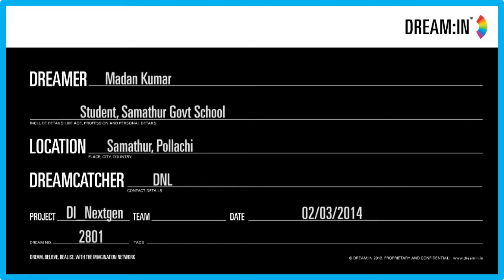2801 Madan Kumar